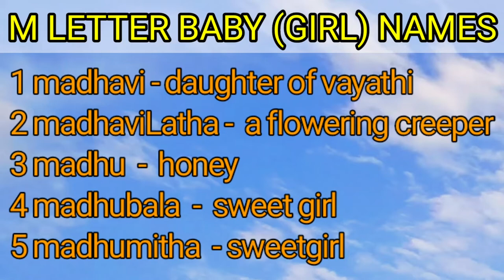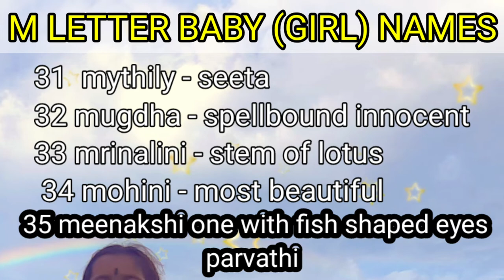m letter baby names,baby name ideas,baby names 2022 ,baby names m letter